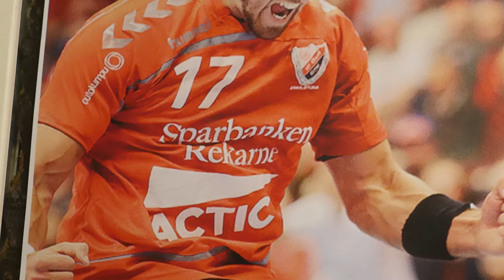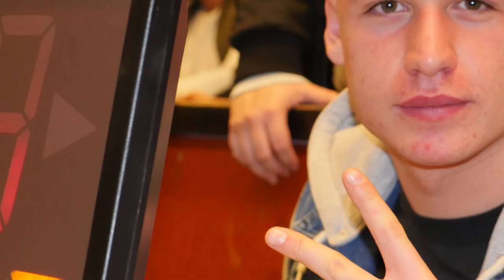Eskilstuna Fotboll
En spännande fotbolls turnering, gick av stapeln i Sporthallen.